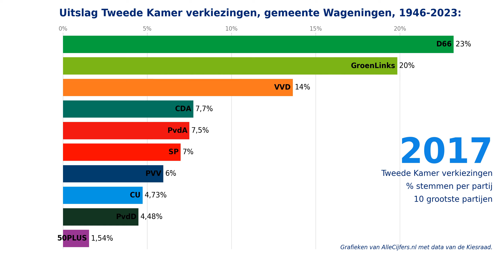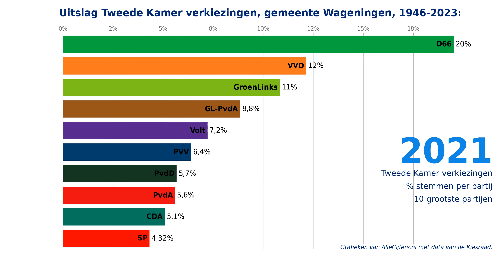Verkiezingen voor de Tweede Kamer, uitslagen 1946-2023 voor de gemeente Wageningen.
Welke politieke partijen zijn in de gemeente Wageningen het populairst? Bekijk hier de verkiezingsuitslagen voor de gemeente Wageningen van de Tweede Kamer verkiezingen in de periode van 1946 tot en met 2023. Met cijfers en grafieken over 24 verkiezingen samengevoegd tot 1 video-animatie!

Hoeveel stemmen kregen politieke partijen als de PVV, Partij van de Arbeid / GroenLinks, de VVD, NSC, de BBB, D66, het CDA, de SP, de Christen Unie, JA21, Forum voor Democratie, Volt, DENK en de Partij voor de Dieren in de afgelopen verkiezingen voor de Tweede Kamer van de stemmers in de gemeente Wageningen? Bekijk deze video-animatie waarin de grootste partijen voor de opeenvolgende landelijke verkiezingen voor de Tweede Kamer in duidelijke grafieken getoond worden! Met de verkiezingsuitslagen voor de gemeente Wageningen voor de periode van 1946 tot en met 2023.

Kijk op voor nog veel meer cijfers en grafieken over de verkiezingen in de gemeente Wageningen. Deze pagina toont alle uitslagen van de verkiezingen voor de Tweede Kamer, de Provinciale Staten, het Europees parlement, het Waterschap en de gemeenteraad!

Download alle data over de verkiezingen in de gemeente Wageningen samen met heel veel andere statistieken in diverse Excel documenten via de website van OpenInfo, zie